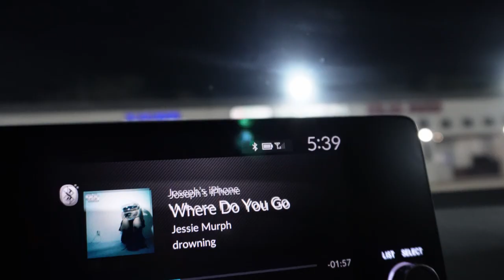This Is How Much 1 Vending Machine Made Me!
I will take you through what it looks like to sell a vending machine.